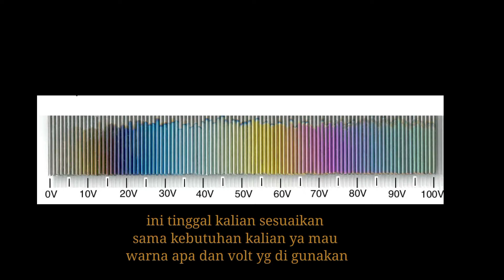Emang bisa Alat dan bahan sederhana untuk merubah warna baut titanium